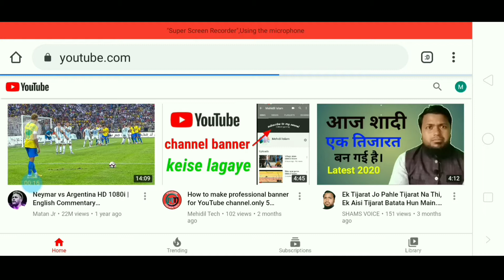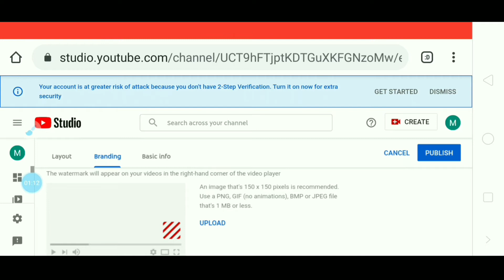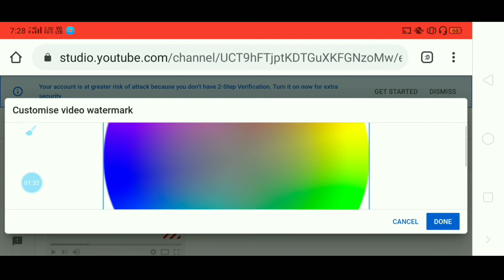How To set YouTube channel Branding Logo | YouTube video me watermark keise lagaye.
How To Add Branding Logo| YouTube video Watermark keise lagaye| Branding Logo YouTube.

how to add branding logo in your YouTube video.
YouTube video me watermark kaise lagaye. YouTube video me watermark laganeka tarika.

video watermark
YouTube video Watermark

1) How To create Branding Logo

2) YouTube branding watermark
3) YouTube video me watermark kaise lagaye
4) how to add YouTube video Watermark

Mehidil

video is for educational purposes only. copyright disclaimer under section 107, allowance is made for " fair use" for purposes such and criticism, comment, news reporting, teaching, scholarship, and research. fair use is a use permitted by copyright statute that might otherwise
be infringing. non-profit, educational or personal use tips the balance in favor o

** [M][e][h][I][d][i][l][T][e][c][h]**